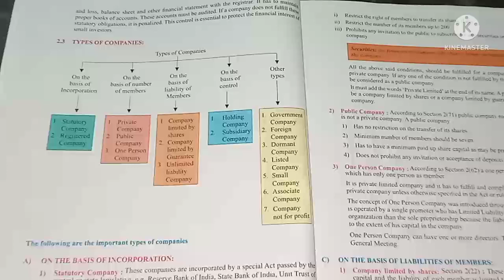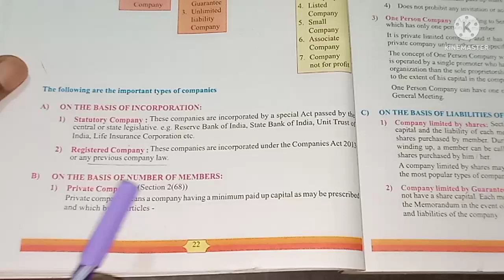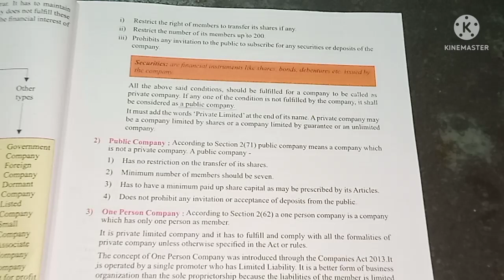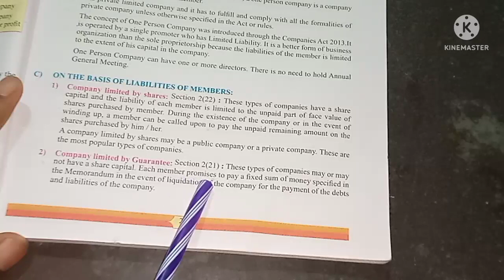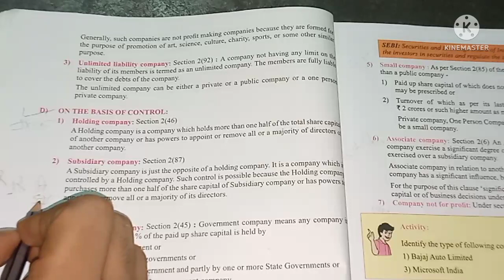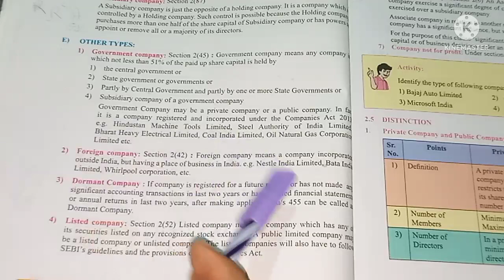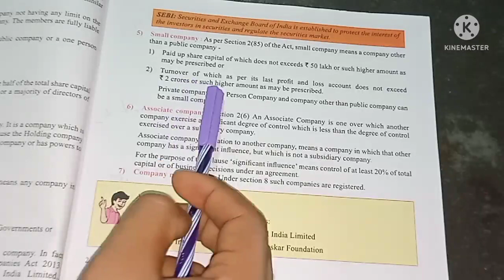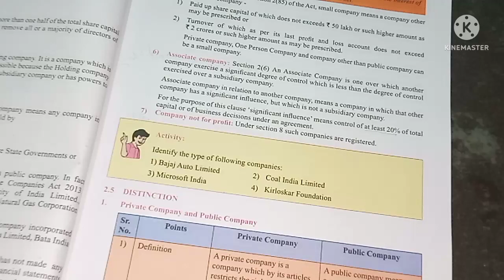SP | Chapter 2 | Joint stock company | Lecture 3 | Explain Types of Company | Maharashtra Board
SP | Chapter 2 | Joint stock company  | Lecture 3 | Explain Types of Company |

Hello everyone's
In this vedio you will get the lecture vedios of 11th Secretarial Practice  Chapter no 2 Joint stock company Lecture no 3 by Aakash Sir Maharashtra board

This lecture explain Types of Company